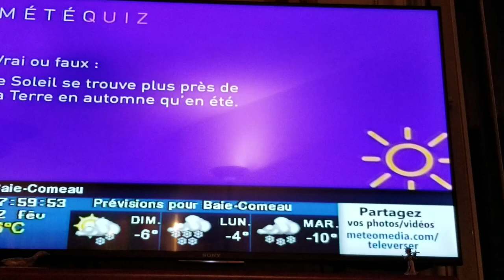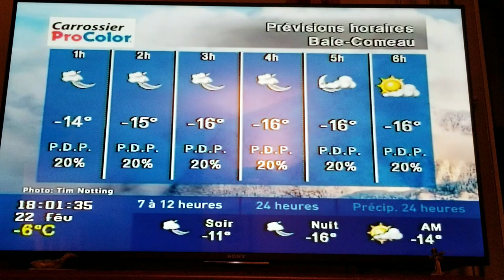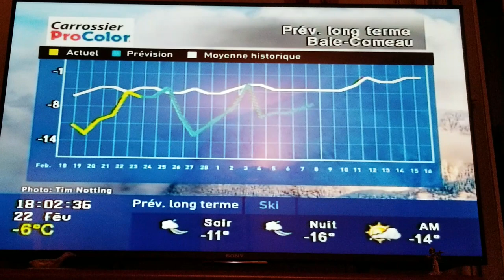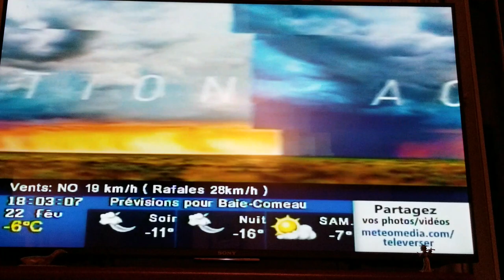MétéoMédia Baie-Comeau Ven 22 Février 2019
this was film at a dinner party in an apartment complex

Local Forecast
Prévision Locale

bonus Force Of Nature in french

PMX 1500